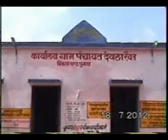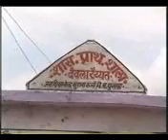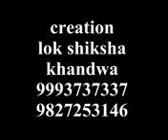jankalyan kari yojnae dewla raiyat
dewla raiyat Gram panchayat, panchayat.net, dewla raiyat jankalyan kari yojnae video